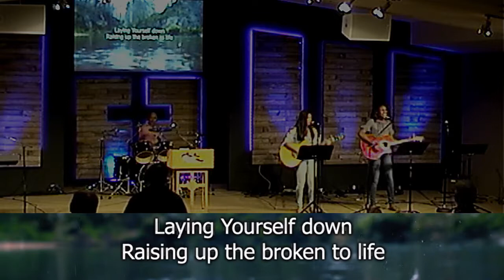When The Devil Got Arrested